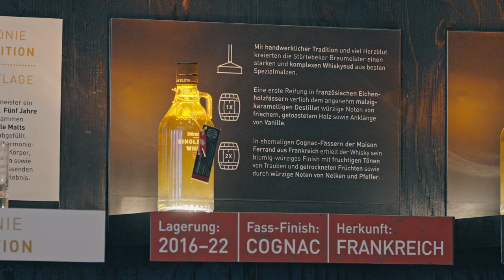Crowdfunding der Störtebeker Brennerei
In der Störtebeker Brennerei entstehen handgemachte Spirituosen mit echtem Charakter. Der Fokus liegt auf der Produktion von hochwertigem Whisky, der Fans in ganz Deutschland überzeugt. Durch die Verknüpfung mit der Störtebeker Braumanufaktur besitzt die Brennerei hervorragende Vertriebswege für nachhaltiges Wachstum.

Mit den Mitteln des Crowdfundings wollen wir in den Ausbau der Produktion und des Lagerbestandes investieren sowie neue innovative Produkte, unter anderem aus historischen und regionalen Rohstoffen, produzieren.